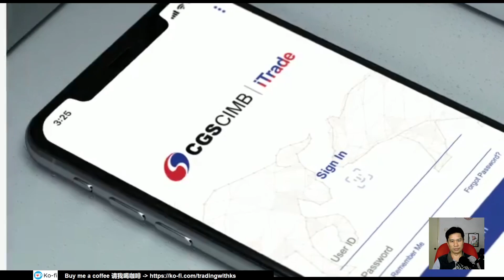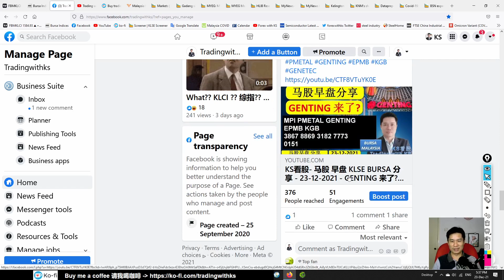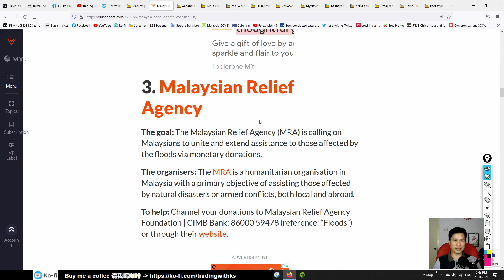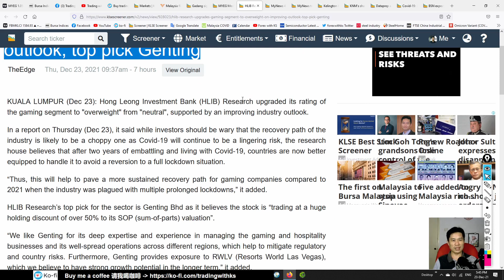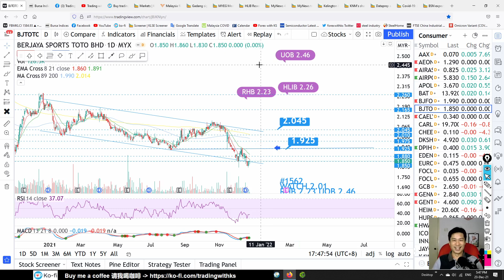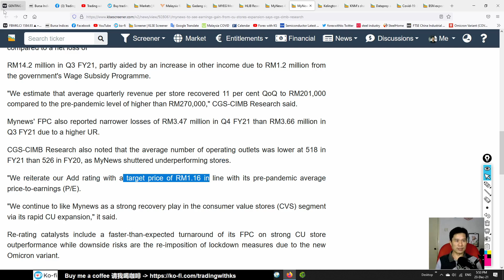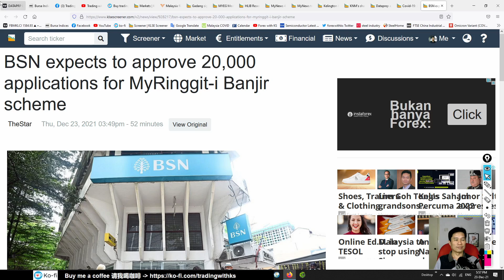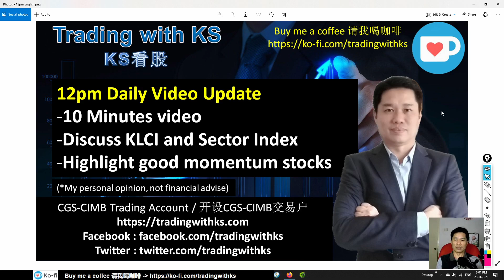Daily KLSE BURSA Update - 23-12-2021 - KLCI CONTINUE REBOUND !! KGB bags RM110mil contract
Today story is about PMETAL DATAPREP KNM MYNEWS BJTOTO MYEG GADANG GENTING GENM MPI EPMB KGB GENETEC

✅ OPEN CGS-CIMB account here!

OPEN TradingView account here!